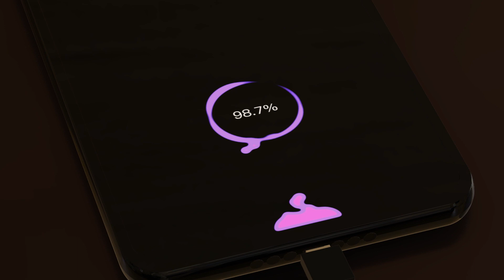Asus Zenfone 95g first look and release date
Video title : Asus Zenfone 95g
Video & Music: Era & Afsana
Video Editor : Dixant
Concept Design by : Sierra
Using beat :  cheel

Enjoy And Stay Connect with Creator || RAJ & DIXANT

All rights in this video 'Tech dixant'

              I will provided Gadgets and Smartphone Related  News Everyday ]

Asus Zenfone, Zenfone 9, compact phone, small phone, best small phone,  Zenfone 9 review